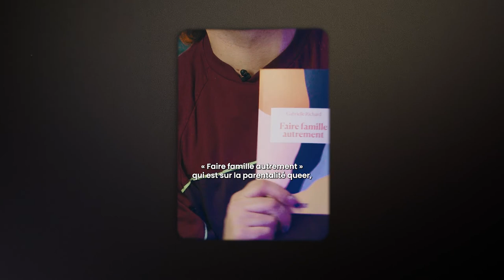Il est queer et a deux mères lesbiennes | 24 heures - Mieux comprendre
L’humoriste et podcasteur Charlie Morin est queer et a deux mères lesbiennes. « Je suis le cauchemar des homophobes. Et ça me fait plaisir!  », dit-il. Sous le prisme de l'humour, il démystifie des mythes persistants sur la réalité des familles homoparentales.

Suivez-nous!

Crise climatique, mouvement sociaux, sexualité et culture numérique: retrouvez toutes les nouvelles expliquées et décortiquées pour mieux comprendre le monde. Bienvenue sur le 24 heures!